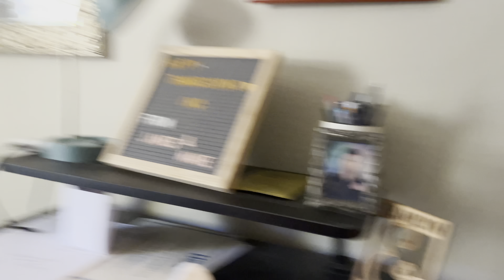LINIS BAHAY || AK Vlog